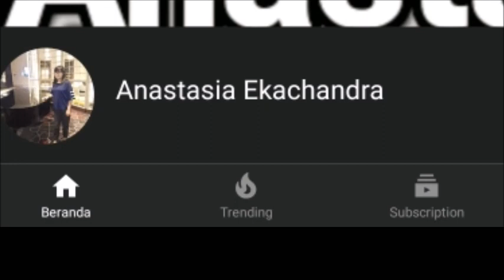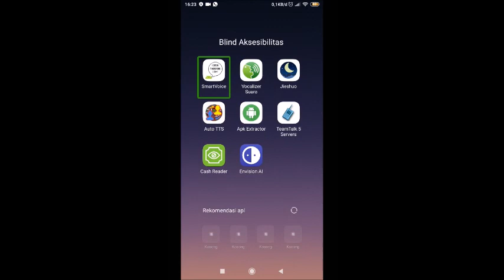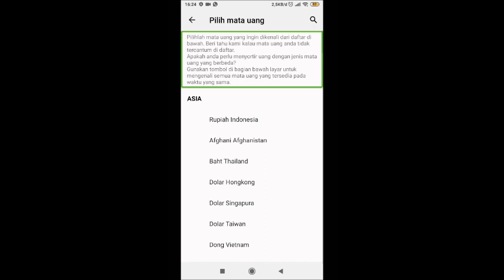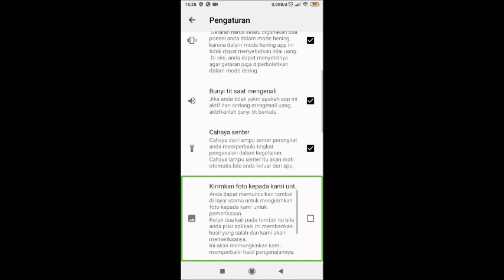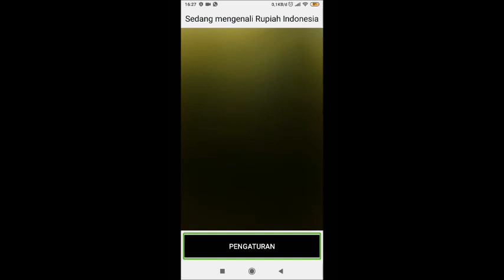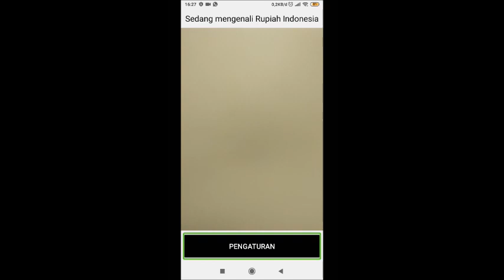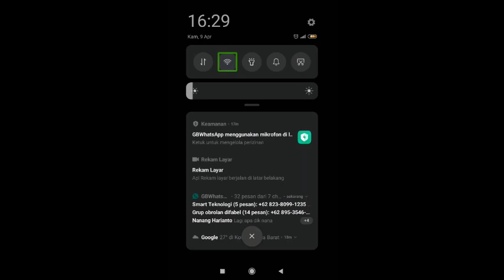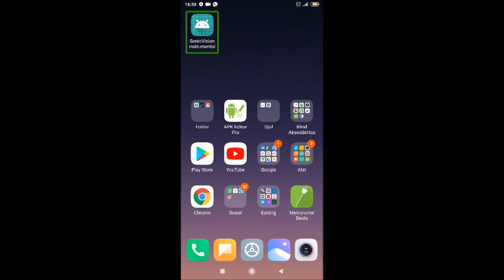Review aplikasi Cash Reader di android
Di video kali ini, aku akan mencoba mereview aplikasi Cash Reader.
Aplikasi ini berguna untuk membaca uang, tapi sayangnya masih berbayar. di versi gratis ini kita hanya bisa mengenali uang rp1.000 atau rp2.000.
Dan selamat paskah untuk yang merayakan.